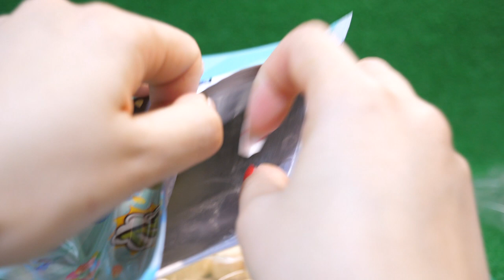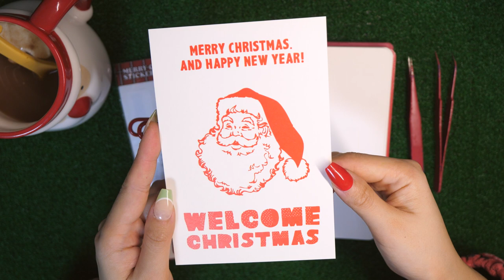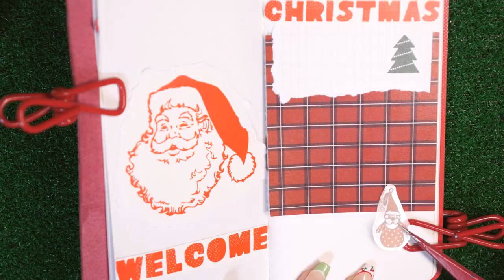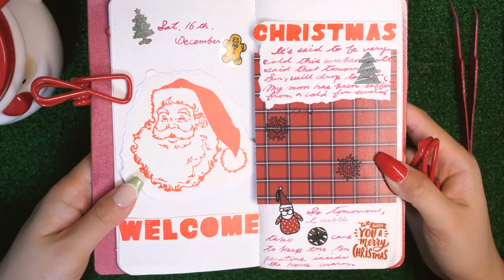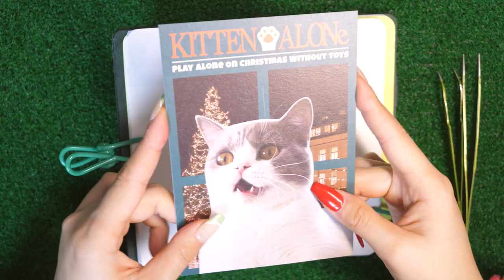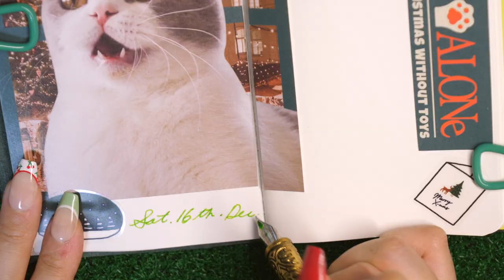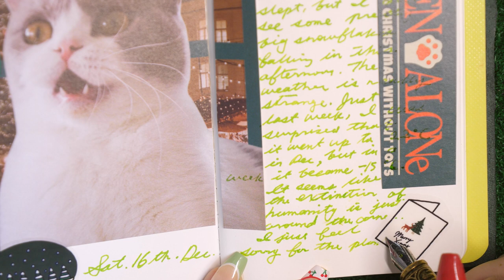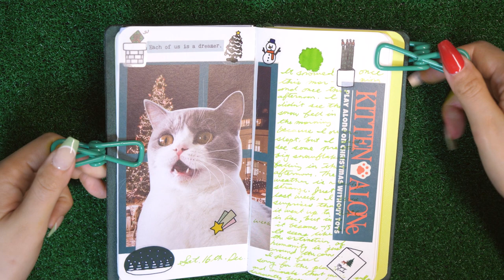Christmas Journaling 크리스마스다꾸 빨간코의 산타 🎅🏻 냥홀로집에 🐈‍⬛ 🎄화이트 크리스마스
☃︎ 눈 내리는 화이트 크리스마스는 오랜만 ⍢
     곧 눈오리랑 눈사람도 만들 수 있을 것 같다.

Noel by. audionautix